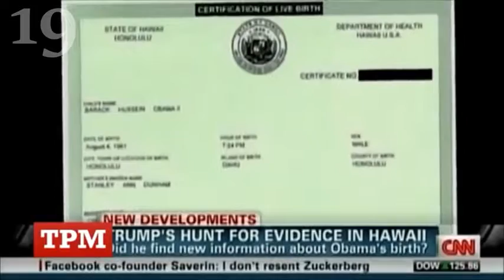Top 25 Stupidest Trump Moments